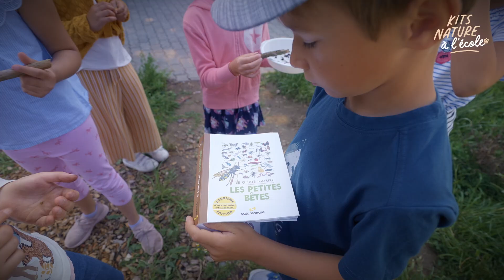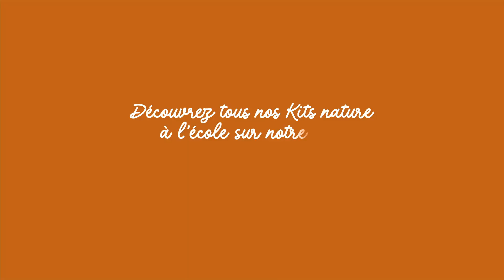Vidéo produite par l'agence Fullframe Creative pour le Festival Salamandre